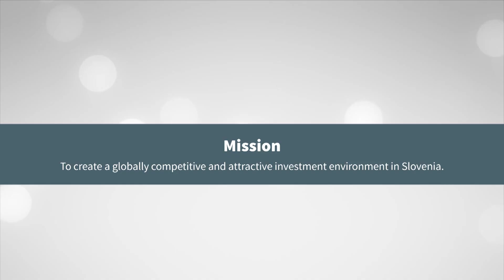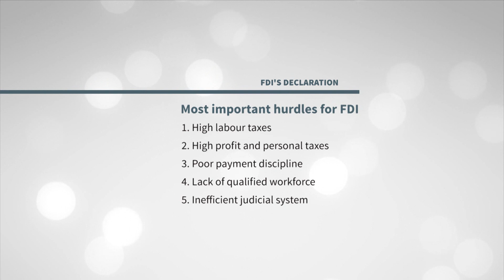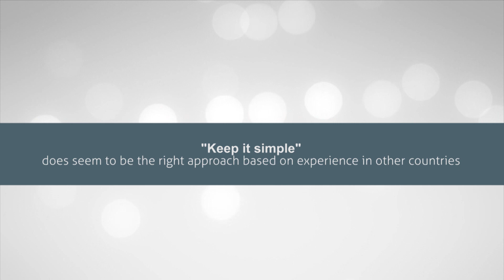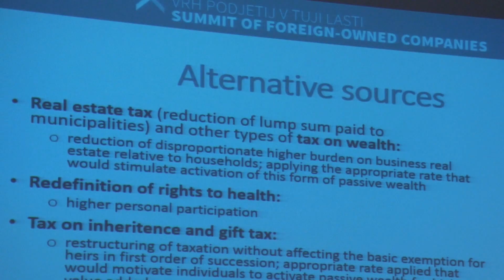FDI's Declaration at Foreign Investors Forum Slovenia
On Wednesday, 13th of April 2016 the Chamber of Commerce and of Industry (CCIS) and the Slovenian Foreign investors Forum (SFIF), operating as a strategic group at the CCIS organized first Summit of Foreign-Owned Companies at the CCIS premises in Ljubljana. SFIF presented the Slovenian Government FDI Declaration, which the main goal of increasing foreign direct investment (FDI) from 10.5bn now to EUR 15bn in five years.